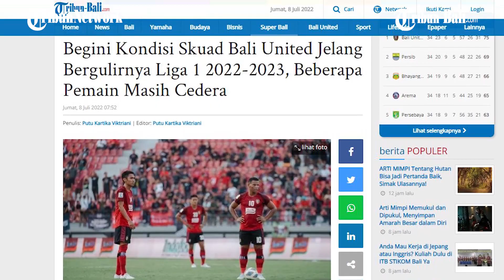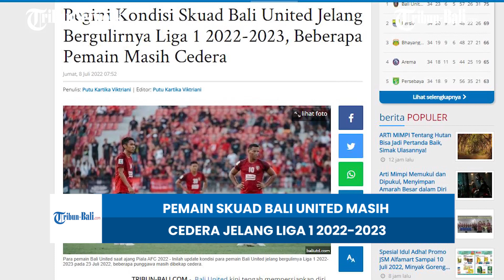BERITA BOLA | Pemain Skuad Bali United Masih Cedera Jelang Liga 1 2022-2023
Bali United kini tengah mempersiapkan diri untuk menyambut Liga 1 2022/2023.

Apalagi skuad asuhan Stefano Cugurra ini akan bertanding perdana dalam draft jadwal Liga 1 musim ini.

Usai tersingkir dari ajang AFC Cup 2022, skuad Serdadu Tridatu tak mau berlarut-larut dalam kesedihan.

Mereka langsung mengalihkan fokus penuh ke kompetisi kasta tertinggi sepak bola Indonesia ini.

(HDK)